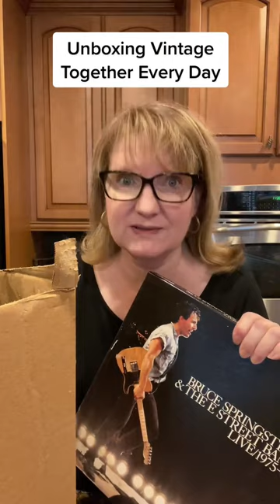You’re totally invited! Come along on this crazy 365 day journey of unboxing vintage home decor...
You’re totally invited! Come along on this crazy 365 day journey of unboxing vintage home decor from estate sales, auctions, storage units and more…let’s see how many vintage finds and unique treasures we can discover together! This is our year to curate a life we love, starting with the smallest decisions and joys. If you want to hang out with us, you know what to do. And if you’re interested in any of the items you see here, hit all those buttons and check out the shop or send me a message there if you don’t see your favorite treasure listed yet. Thanks so much for every small and big way you support Whimsy Barn Vintage and all those who love vintage decor and mystery boxes! I’m so glad you’re here!